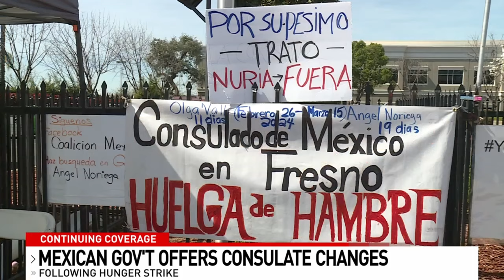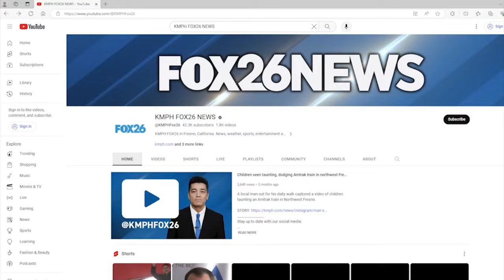Changes coming to Mexican Consulates across U.S. after hunger strikes in Fresno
FRESNO, Calif. (FOX26) — The Mexican Government says changes are coming to the country's consulates throughout the United States after hunger strikes in Fresno.